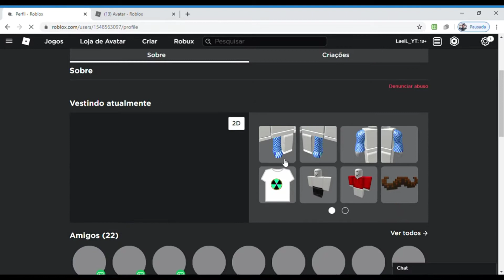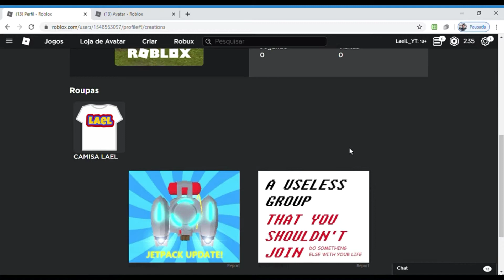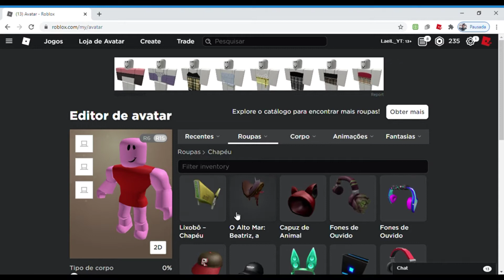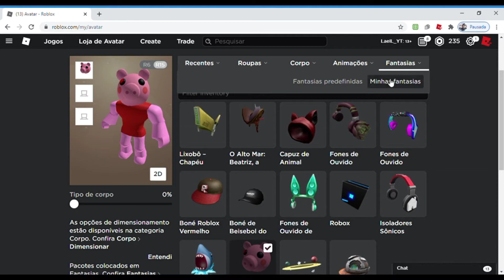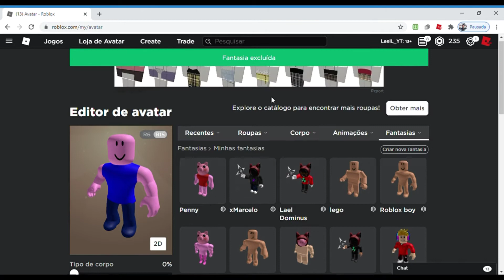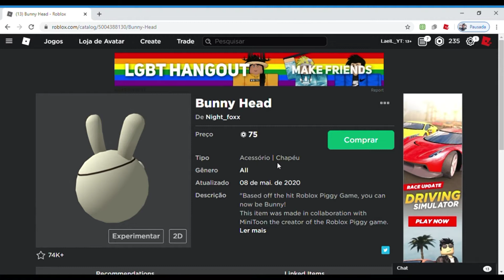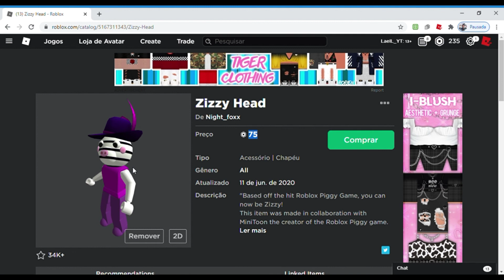SKINS DE PIGGY BARATAS (como fazer skins de piggy)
FALA YTS to trazendo mais um vídeo para o canal de roblox e hoje eu vou ensinar vocês  a fazerem skins de piggy  no roblox e se vocês  gostaram desse vídeo deixa o like e se escreve e compartilhar com todos os seus amigos e se quiserem jogar comigo falem comigo pelo discord👇